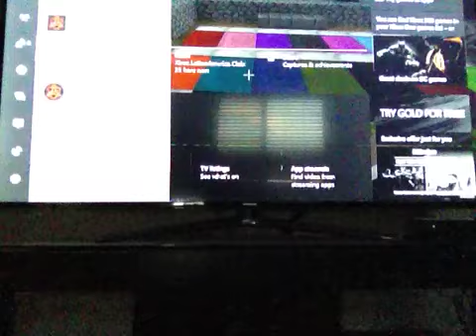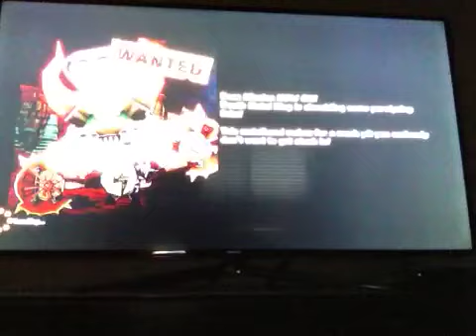happy wars part 2!